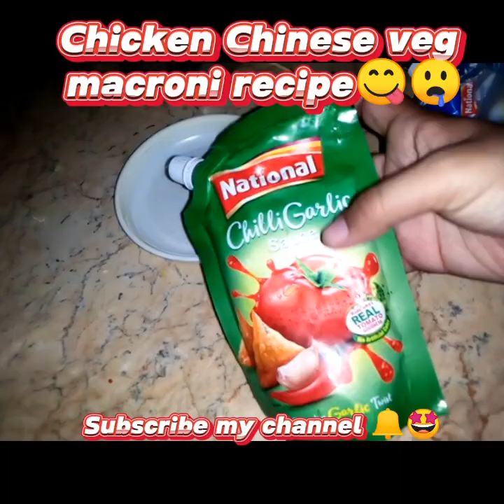Chicken Chinese veg macroni recipe|quick easy recipe|urdu/Hindi